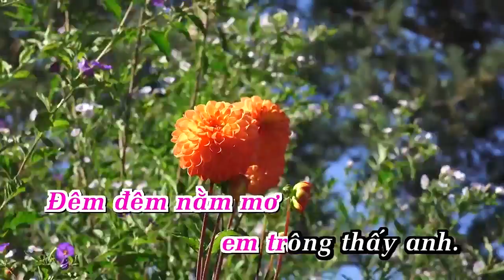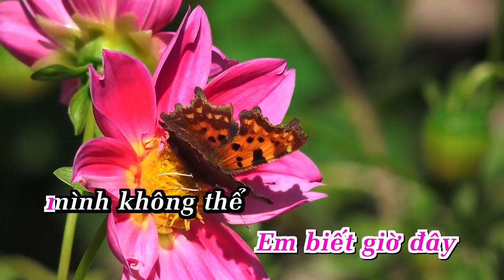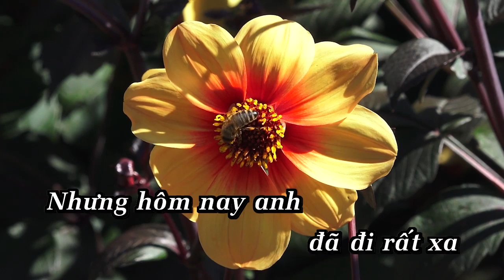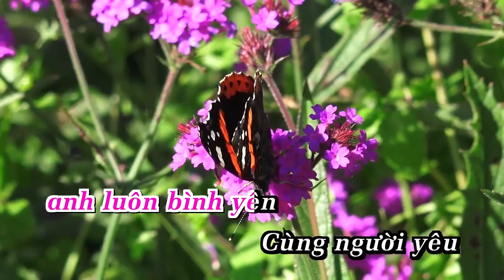Karaoke Em Yêu Anh Nhiều Lắm